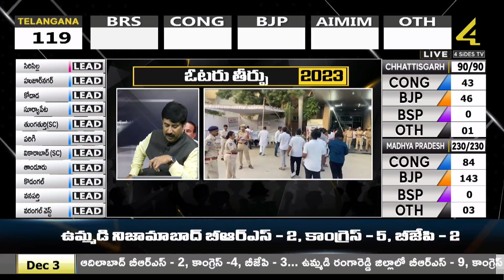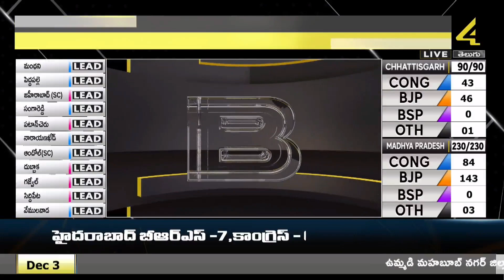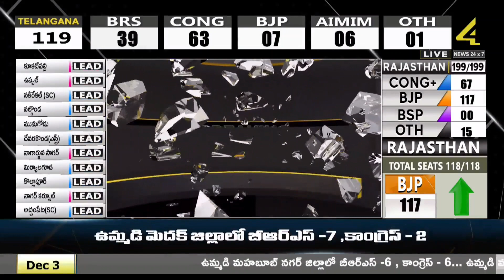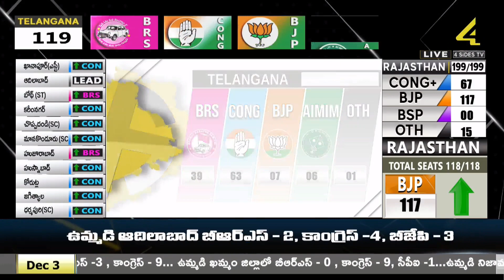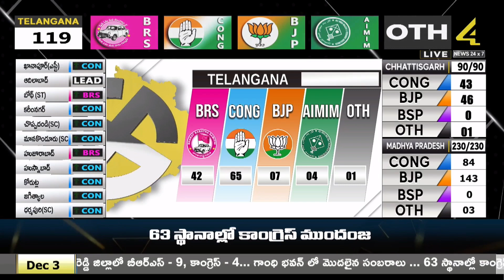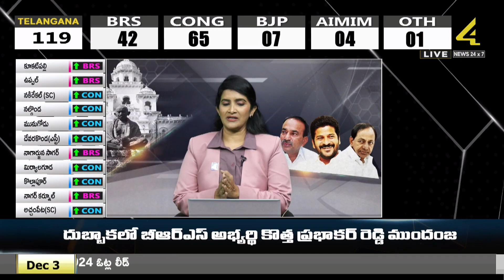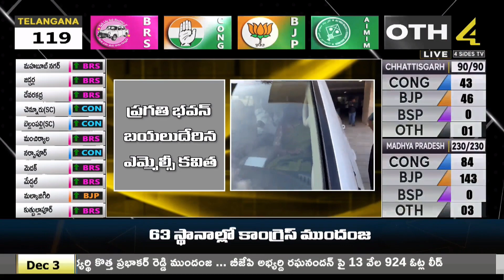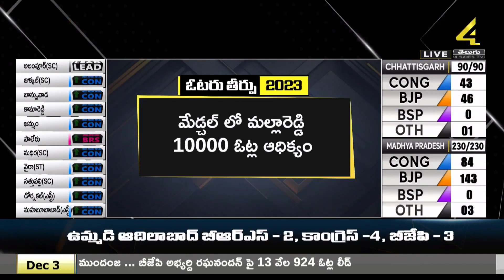కామారెడ్డి లో కేసీఆర్ వెనుకంజ || Telangana Election Results LIVE Updates || 4Sides Tv Telugu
Telangana Election Results LIVE Updates | Election Results Live | Assembly Elections 2023 | Election Results Update | 4Sides Tv